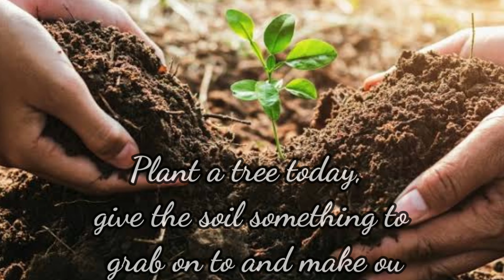World Soil Day 2021 Theme | World Soil Day Status | World Soil Day Quotes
Hello friends,

Thanks.